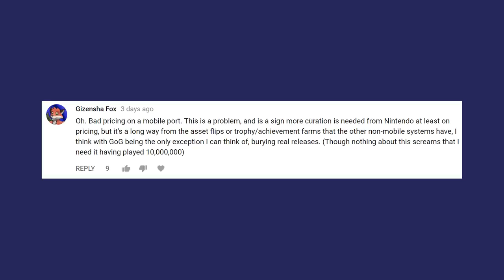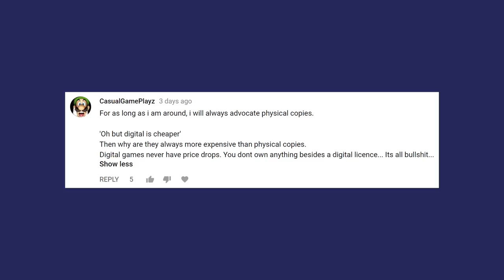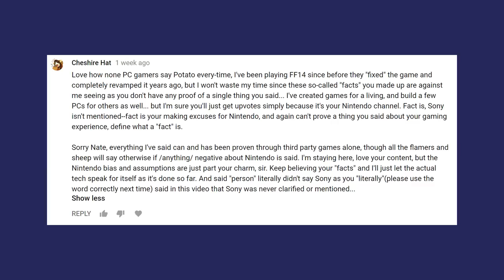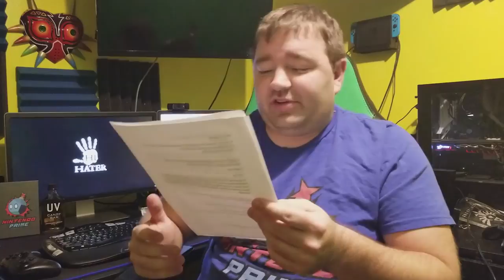Responding to Hate Over Digital Future, Crossplay, & Switch's Pro Controller | Prime Comments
A lot of stuff to talk about in this week's Prime Comments.